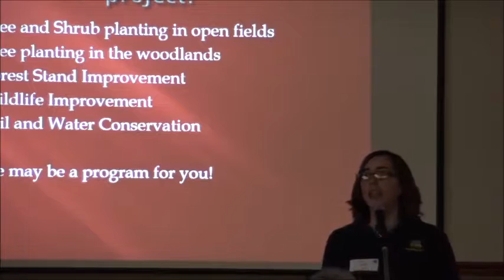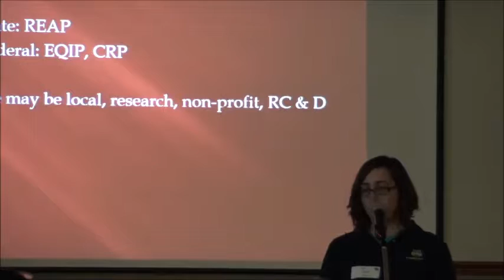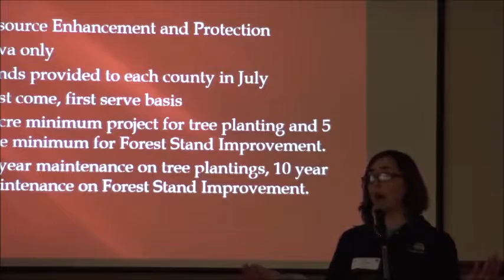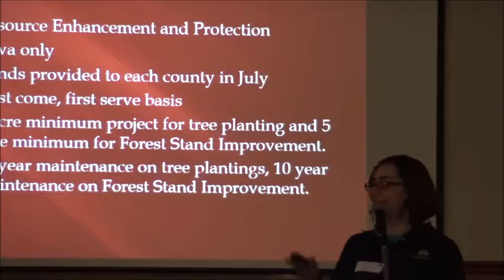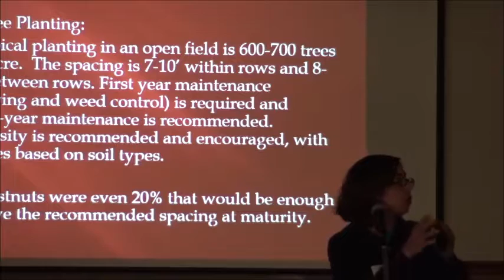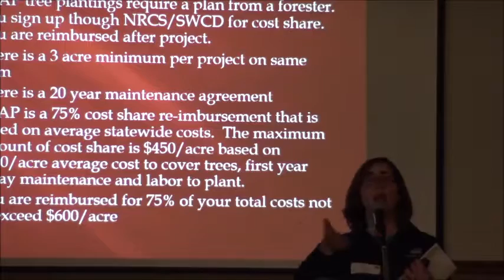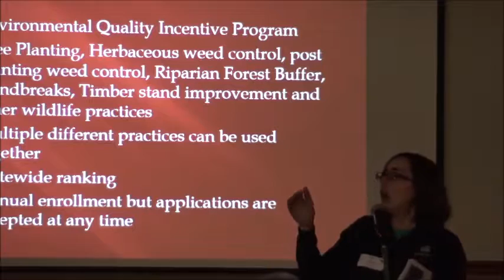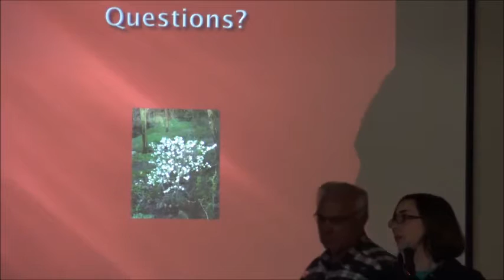Lisa Louck, Iowa DNR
Lisa Louck, District Forester with the DNR explains the cost share options for Chestnut Growers in Iowa at the Chestnut Conference, February 7th, 2017.